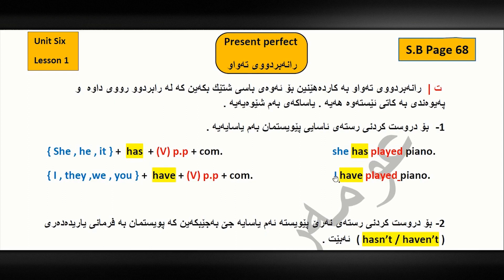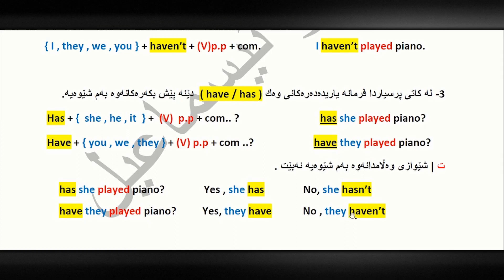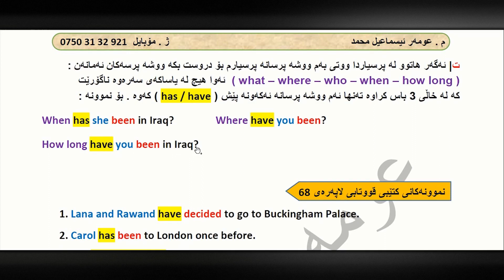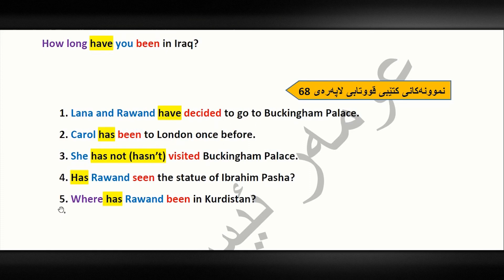م. عومەر ئیسماعیل ئینگلیزی پۆلی ٨ - Unit 6 - Present perfect